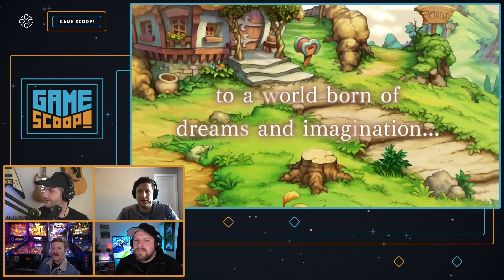Game Scoop! 614: We Need to Talk About That Nintendo Direct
Welcome back to Game Scoop!, IGN's weekly video game podcast. This week your Omega Cops -- Daemon Hatfield, Sam Claiborn, Justin Davis, and Mark Medina -- are discussing the latest Nintendo Direct, Zelda, Skyward Sword, Breath of the Wild 2, Mario Golf Super Rush, Project Triangle Strategy, Super Mario 3D World, and more.